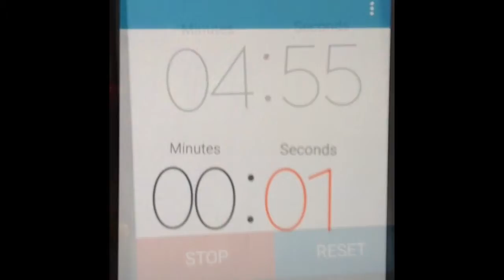How I Keep My Skin Acne Free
Here is a look at one of my favorite routines. People always ask how I have such a clear complexion ,daily maintenance is key. No steps should be skipped and masks of any type should be a part of your routine.

Never skip toning and moisturizer. This is something that always happens